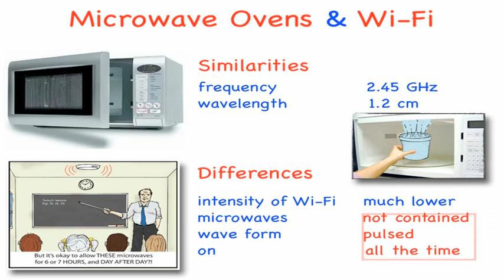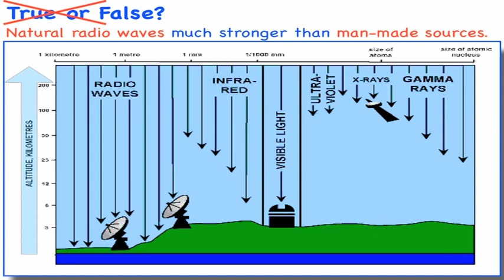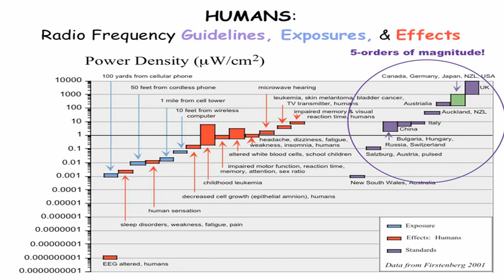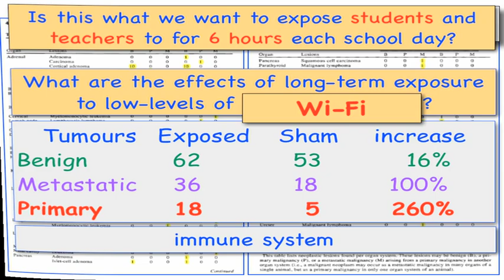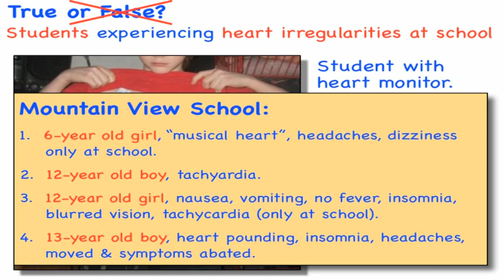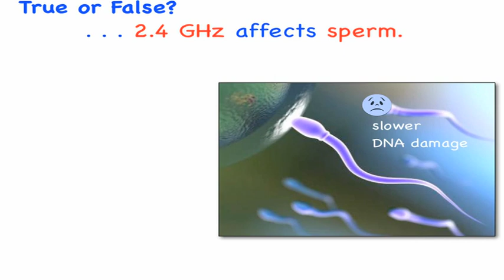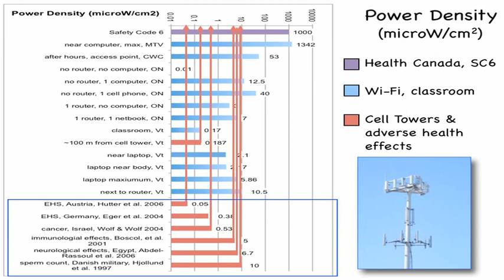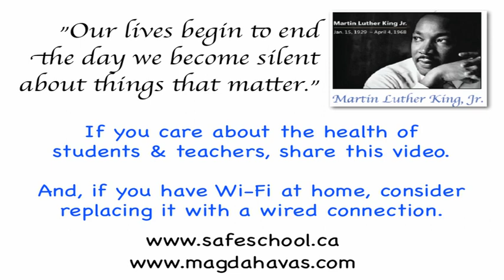Dr. Magda Havas: WiFi in Schools is Safe. True or False?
Is Wi-Fi in schools safe?  Find out by watching this video.  Learn how the Wi-Fi routers used in schools differ from those in homes; learn about  studies that have documented the adverse effects of this radiation on rats, blood cells, the heart, cancer;  learn about alternatives to wireless routers that are cost effective, energy efficient and that don't emit microwave radiation.